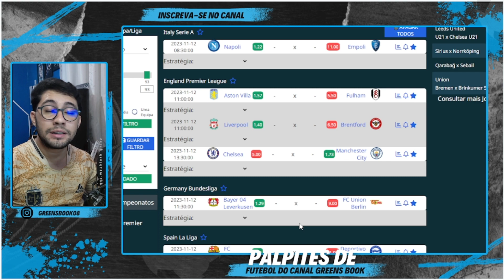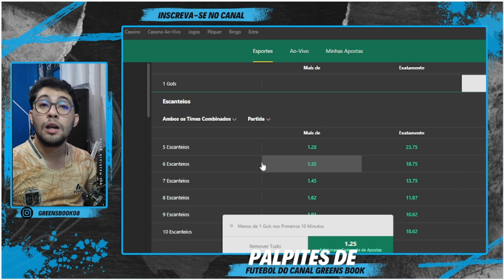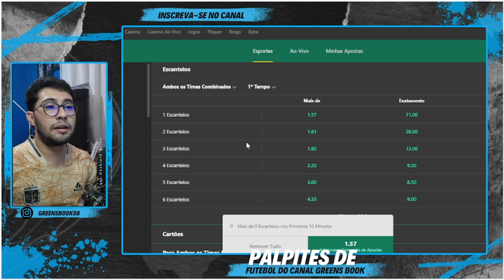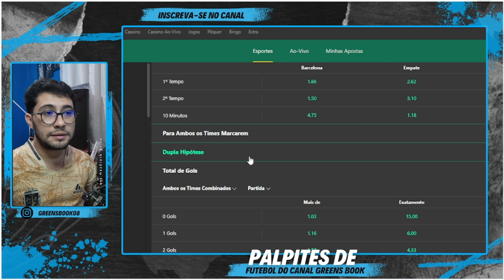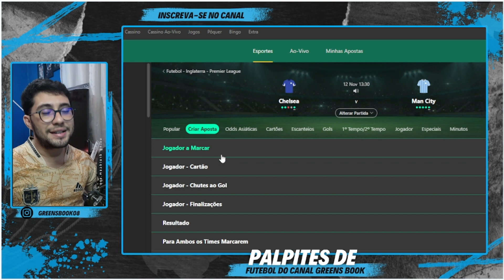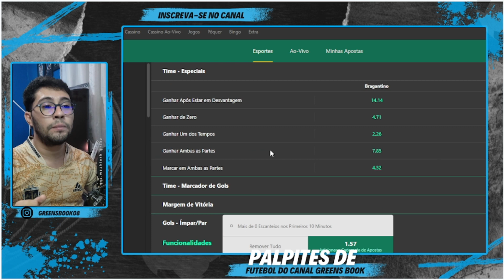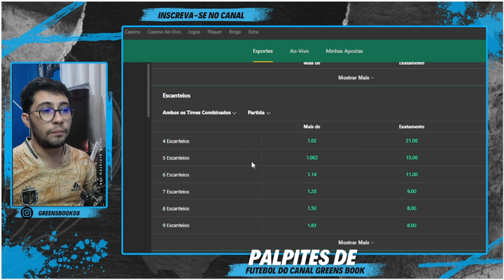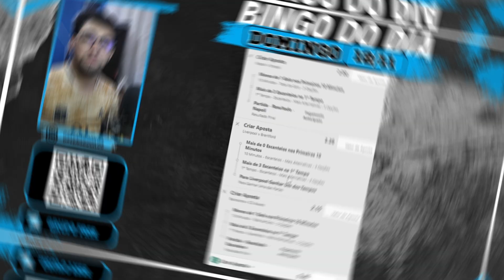PALPITES DE FUTEBOL PARA O DIA 12/11 (DOMINGO) + BILHETES PERSONALIZADOS l GREENS BOOK